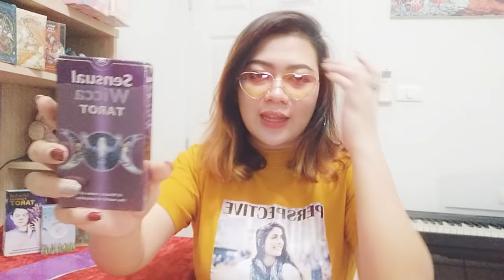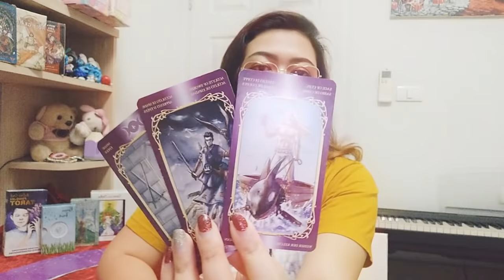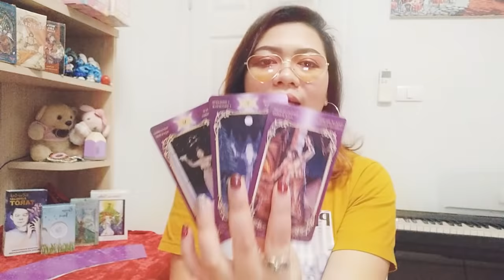❤เช็คความรัก'ชาวธาตุน้ำ'🎉15วันสุดท้ายของปี2561❤ (มีน,กรกฎ,พิจิก) | By. แม่หมออริส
สำหรับราศี 'ชาวธาตุน้ำ'
-ราศีมีน ( 14 มีนาคม - 14 เมษายน)
-ราศีกรกฎ ( 16 กรกฎาคม - 16 สิงหาคม)
- ราศีพิจิก ( 16 พฤศจิกายน - 15 ธันวาคม)
มาดูความคิด ความคาดหวัง
โอกาสที่จะได้เจอรักแท้ และสิ่งที่Tarot
อยากจะแนะนำคุณค่ะ😊😊

หวังว่าจะสนุกและมีความสุขในการฟังนะคะ